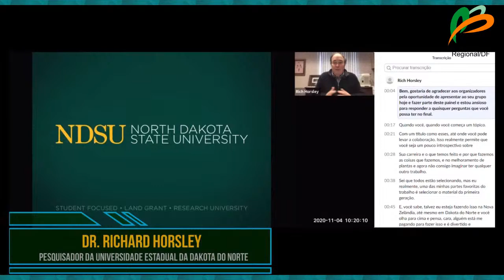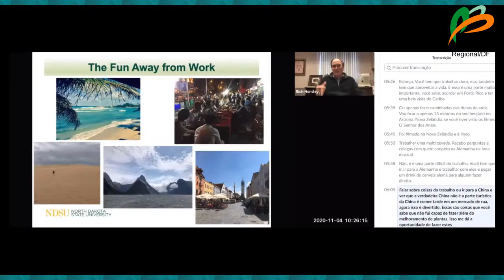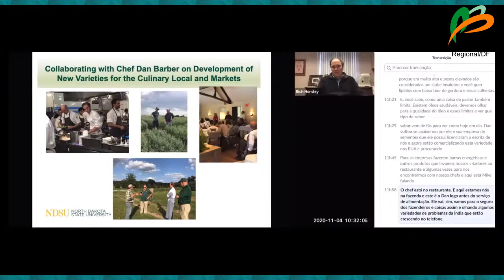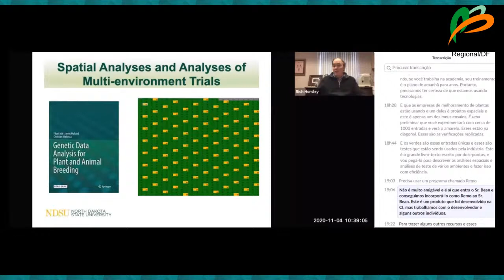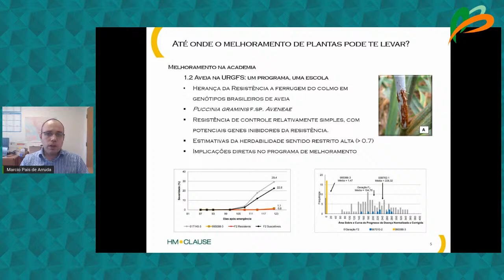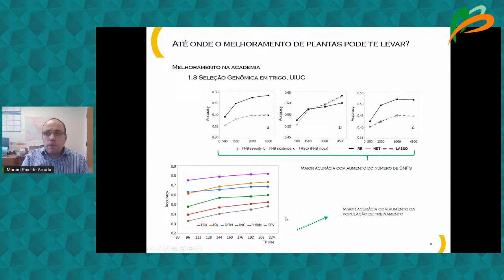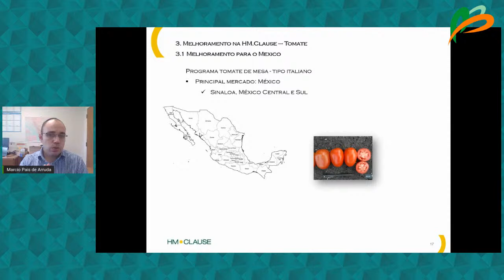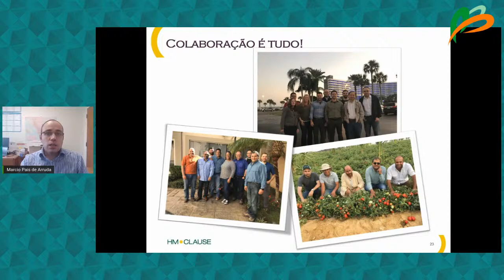III SIMPÓSIO DE MELHORAMENTO DE PLANTAS: O MELHORAMENTO SEM FRONTEIRAS. 11.11.2020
Mesa Redonda - ATÉ ONDE O MELHORAMENTO GENÉTICO DE PLANTAS PODE NOS LERVAR?
Data: 11/11/2020   Início: 14h 30min      Término: 16h 30min
Palestrantes: Dr. Richard Horsley, Dr. Marcio Pais e Dr. Thiago Mendes.
Moderador: Dr. Paulo Melo.